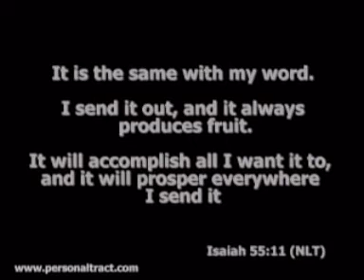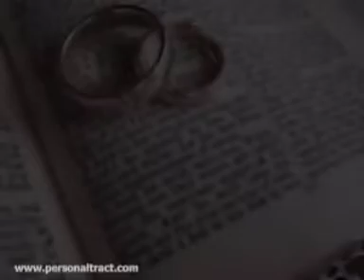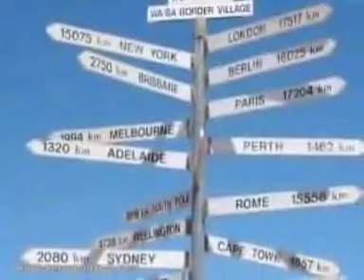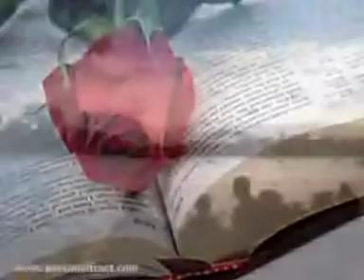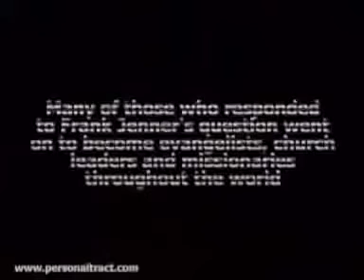Best Example of Evangelism. How to share you Christian faith, The Man from George Street.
How one man helped lead 1000s of people to Jesus     DivineRevelations.info